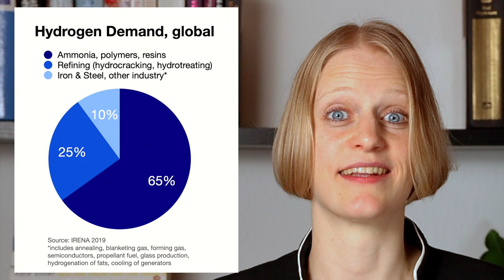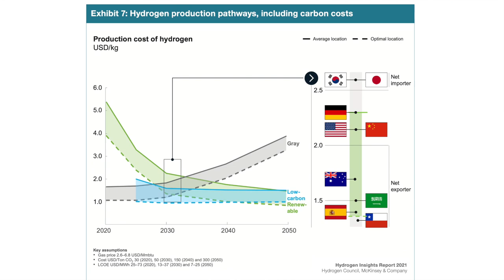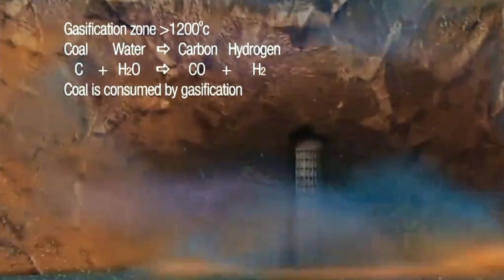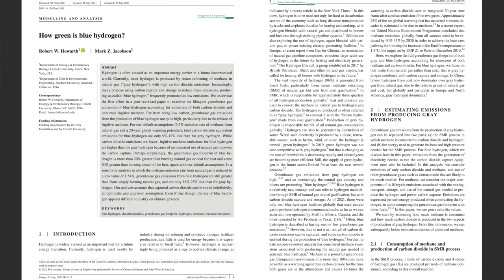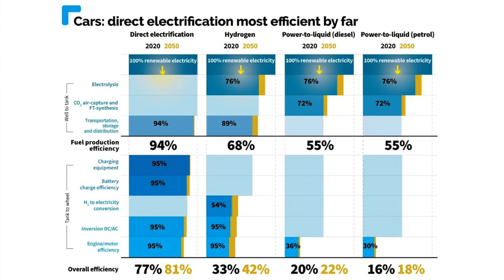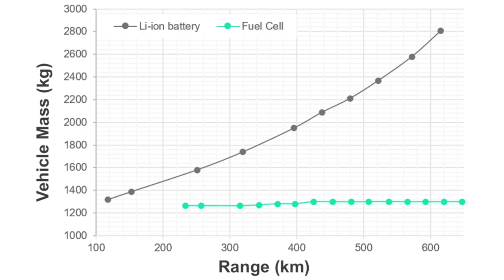Are we on a path to carbon-neutral hydrogen? | Green Hydrogen vs Blue Hydrogen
Do we have a biased perception about hydrogen? The production of hydrogen has some unsettling facts that we rarely ever think about. There is hope, however, due to cost reductions, rising gas prices, and clean hydrogen production momentum. In this video, we’ll discuss current and future demand and supply of hydrogen, different kinds of hydrogen including green vs blue hydrogen, common misconceptions, and facts.  Enjoy!

00:00 - Intro
00:20 - Hydrogen Demand and Supply, Production, and Emissions
01:33 - Decarbonization of Hydrogen
02:07 - Green vs Blue Hydrogen
02:16 - Green Hydrogen
02:49 - Black Hydrogen / Brown Hydrogen
03:10 - Blue Hydrogen
04:46 - Common Misconceptions about Hydrogen
04:55 - Misconception 1: “Hydrogen is not efficient”
06:50 - Hydrogen for Containerships and Aviation
07:24 - Misconception 2: “Hydrogen is too expensive”
08:25 - Misconception 3: “Hydrogen is not safe”
09:02 - Misconception 4: “Hydrogen is not ecological”
09:20 - Fun Facts
10:22 - Bloopers

Content Details:
Hydrogen Demand - What do we need hydrogen for?
Refining and Ammonia for Agriculture. Hydrogen as a reducing agent in future Steel Production.
Hydrogen Supply - Where does hydrogen come from?
Natural Gas, Oil, and Coal via Gasification.
CO2 emissions from Hydrogen and overall global CO2 emissions.
Different kinds of hydrogen: Green, Blue, Grey, and Brown or Black Hydrogen
Green Hydrogen Prices / Cost compared to Grey hydrogen
Blue Hydrogen: Carbon capture, storage and utilisation (CCSU).
Misconception 1: “Hydrogen is not efficient”: Efficiency of electric vehicle batteries vs fuel cell systems